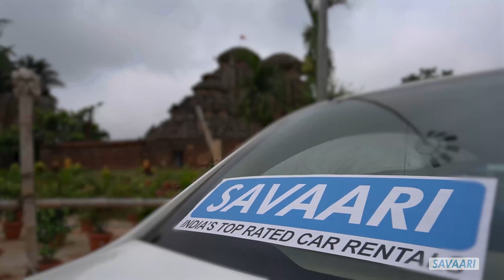Chasing Rural summer | Episode 3 | The final cut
Odisha, also known as the Soul of India, swears by the name. It is filled wiht various tourists' attractions, ranging from wildlife reserves, beaches, temples, monuments, tribal, arts & festivals.

Mahatma Gandhi once said, "True India resides in its village." If you want to experience the real India, then one should visit villages , interact with the tribal and live like them. Rural tourism gives you a great deal of exposure to different cultures that breathe in the interiors of India. At Savaari we aim to make even the remotest villages accessible by road.

Take a tour to some of the offbeat rural places with Kavya & chef Rachit to indulge in conversations, food and mesmerizing villages of Odisha and AndhraPradesh.

In frame: Kavya Saxena, a content creator, and Rachit Kirteeman, a chef ventured on an unforgettable trip to the rural Odisha and Araku Valley with Savaari. For a detailed itinerary, get in touch with us

For the latest Indian travel vlogs and videos, offbeat recommendations and best road trips of India content, follow Savaari Car Rentals at: